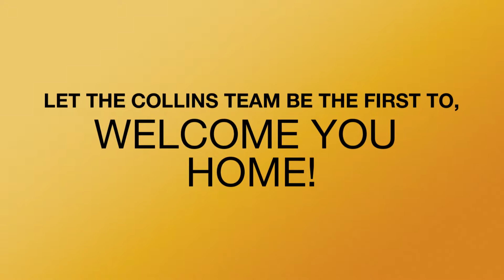Large Updated Mobile Home in Lake Havasu City: 2580 Donna Dr, Lake Havasu City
Very Large Updated Mobile Home in Lake Havasu City on extra large lot. 3 large bedrooms, 2 ample baths, roomy kitchen, open living area and large dining area that leads to the enclosed Arizona room.

Bedrooms: 3
Total Baths: 2
Full Baths: 1
Sq. Feet: 1,440
Garage and Covered Carport
Updated Kitchen
Lots of Storage
Enclosed Arizona Room
Mobile Home
Large lot